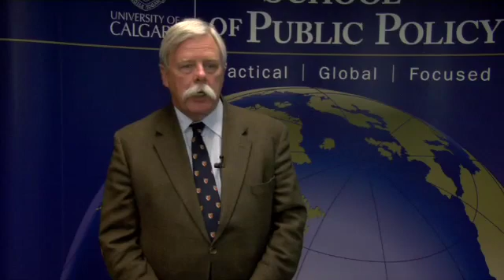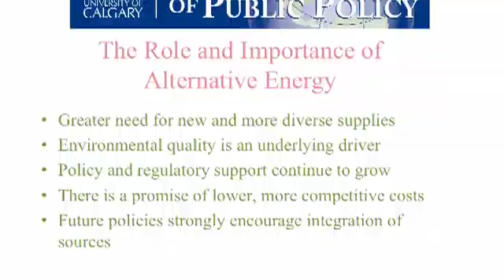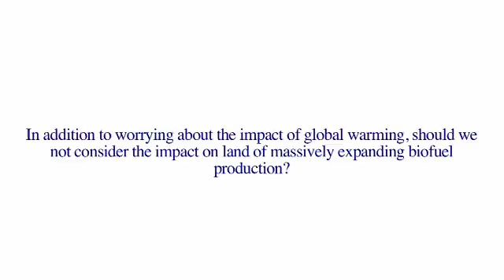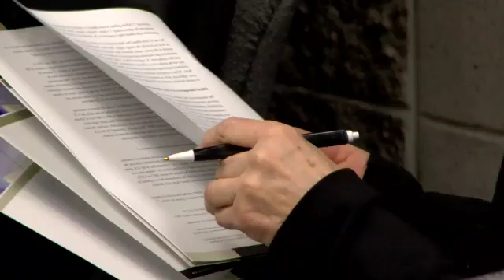The ethics of biofuels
The ethics of biofuels - School of Public Policy paper asks hard questions about biofuel production